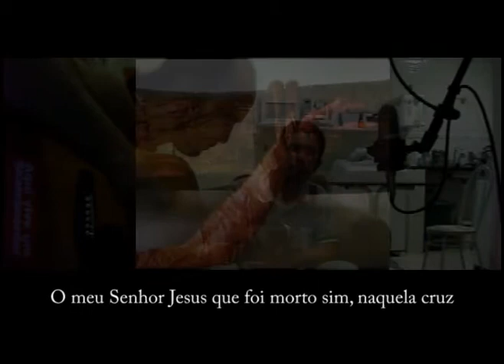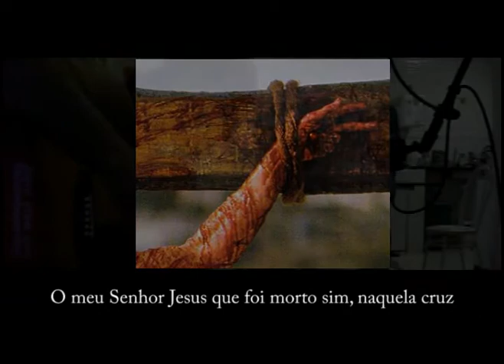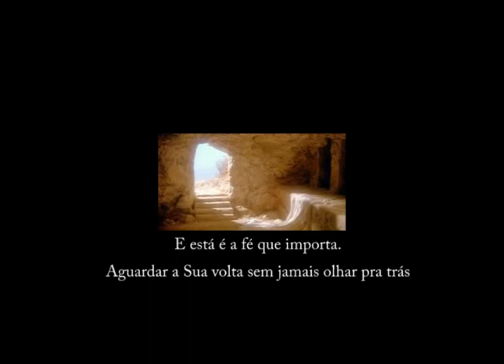Autor da minha fé - Logos - by Jasiel e Pablo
a fé que importa é esta: Aguardar a sua volta sem jamais olhar pra trás